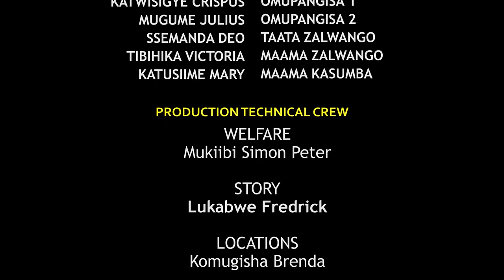OMUFU AZIZE ENTAANAVJ EMMY FULL MOVIE PT 1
MUSASULE OMUSAMBWA